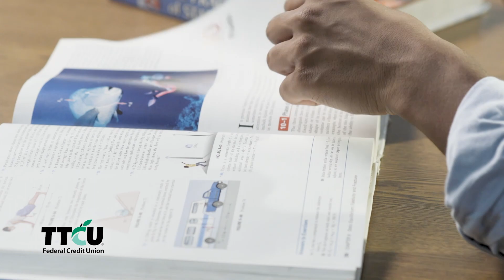2019 COACH'S SHOW vs. Lake Ridge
Union   44
LR         47